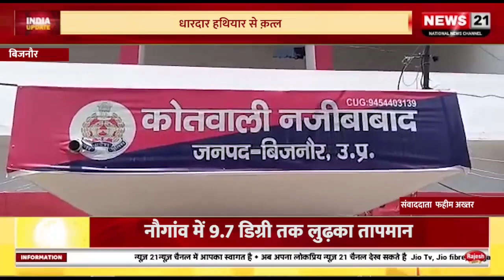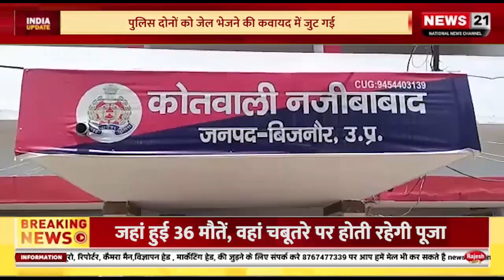बिजनौर : एक ऐसा सिरफिरा आशिक़ जो युवती से अक्सर छेड़खानी व तरफा प्यार करता था।